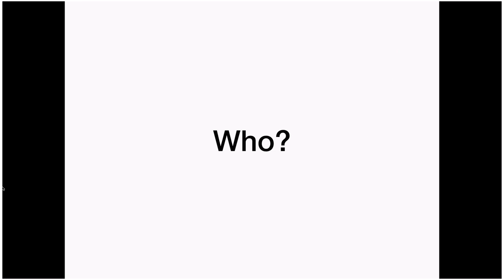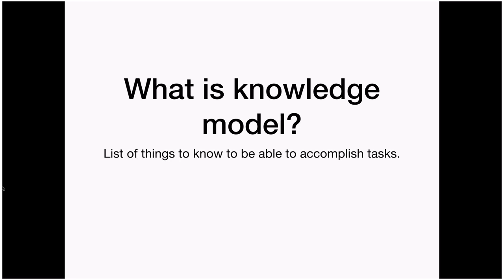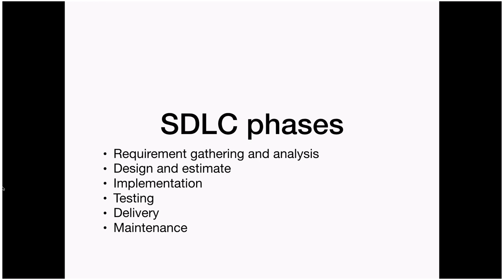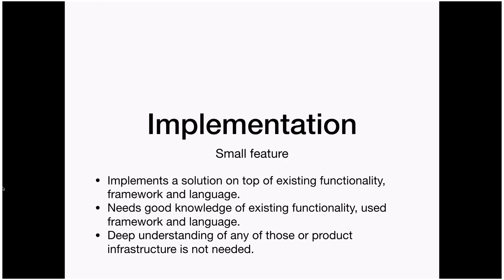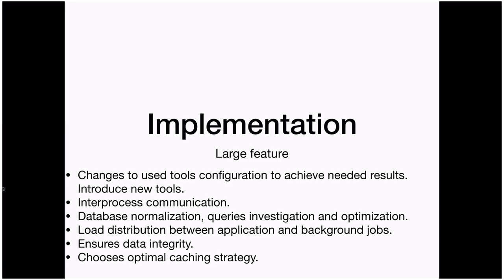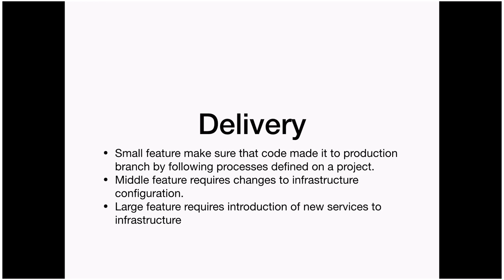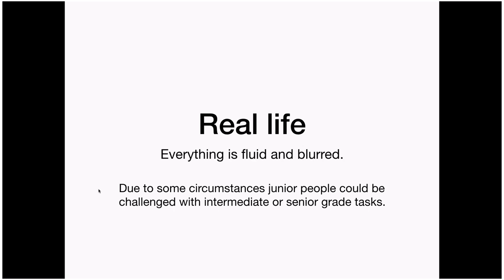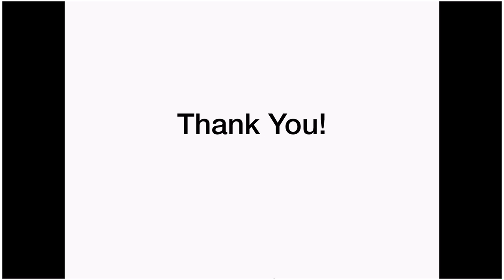Junior, Intermediate, Senior by Kostiantyn Malynovskyi (Ukr)